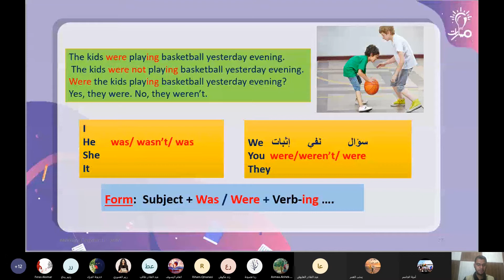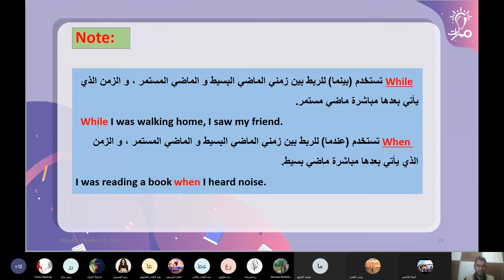فقرةComplement من درس Past Continuous Tense في كتاب اللغة الإنكليزية الصف التاسع